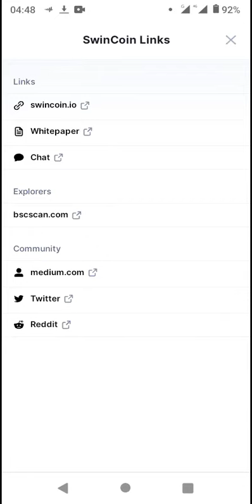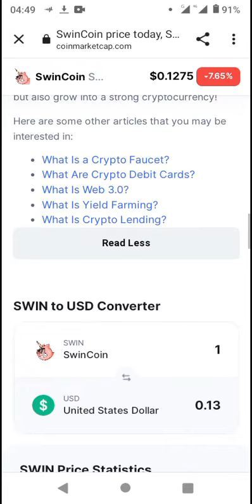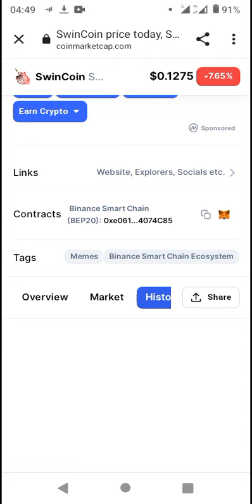Token - CoinMarketCap New Coin Listed 2022 (*Pls SUBSCRIBE▶️ for more)